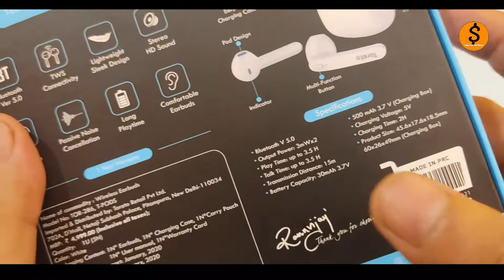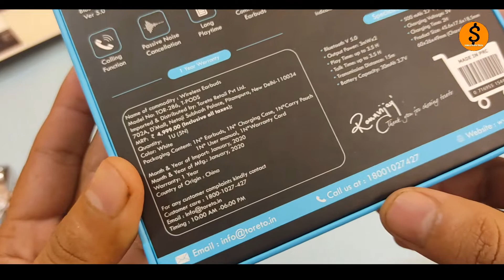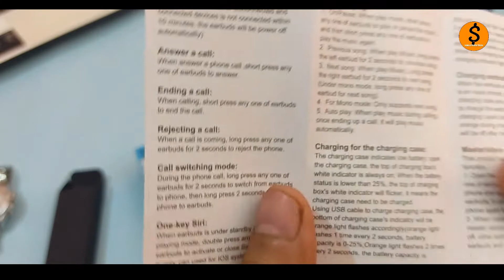airpods Toreto Tpods Tor 286 Unboxing & 1st impressions usable for iphone & Android phone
Features & details

1.Truly Wireless Earbuds: A truly wireless experience built for freedom. Designed to reduce ambient noise & provides you a truly natural, authentic sound with powerful bass.

2.Superior Battery Life: Single charge for 3-4H playtime and charging case could offer approx 6 times charging, total approx 30H playtime for you. Therefore, you could freely enjoy phone calls, music, and a movie without worry about the battery.

3.Bluetooth 5.0 & One-Step Pairing: Toreto Tpods comes with Aieoha 1536U V5.0 Chipset & Bluetooth V5.0 technology offering stable and enough distance (33 FT) connection for you. Once open the charging case & Earbuds take out search & select Toreto Tpods, it would be paired with your device.

4.Expertly Tuned Sound: With its 13mm large driver it delivers tuned bass with great power, ultimate depth, and rich layers while ensuring clear vocals and crisp treble.

5.Comfortable & Lightweight Design: Ergonomic design makes you more comfortable while wearing earpods. The stylish appearance, lightweight design makes the wireless headphones suitable for working, running, traveling, fitness training etc.

U can buy these T pods from